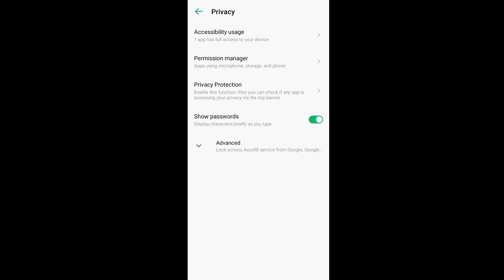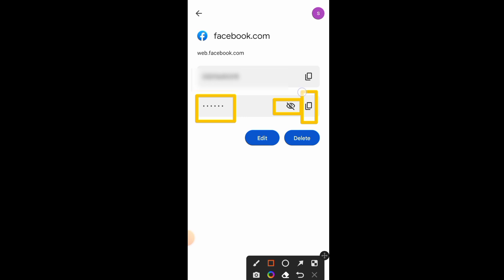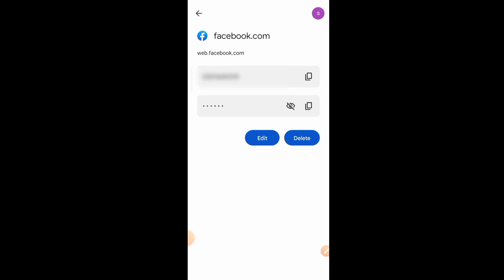Facebook id ka password bhul jaye to kya kare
in this video I will share with you
Facebook Account ka password  kaise pata karen